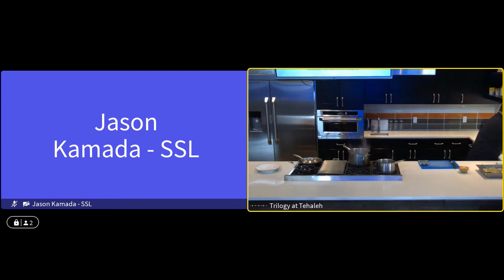LS Seven Summits Cooking Class Chicken Pad Thai 2 3 21